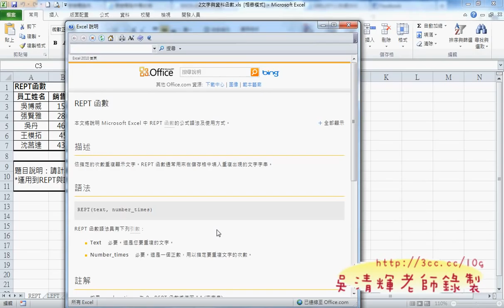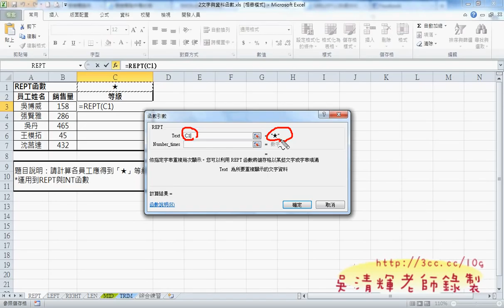04_REPT函數說明(EXCEL VBA教學)